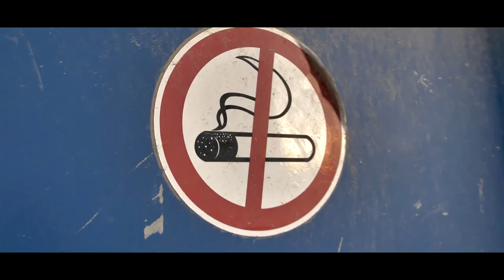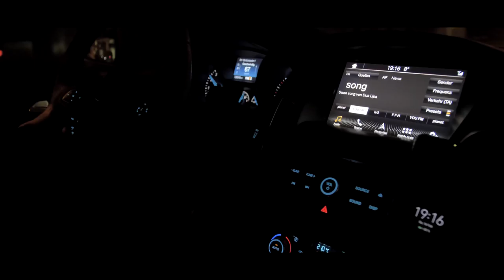Ford Focus St Line Carporn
Kleines Carporn zum Ford Focus St Line.
Vielen Dank an die Helfer und den Fahrer mit seinem Auto :)

Kamera: Panasonic GH5
Objektiv: Sigma 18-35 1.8 Art
Drohne: DJI Spark

Kamera und Schnitt: PeterProductions
Fotografie: ad-pixel